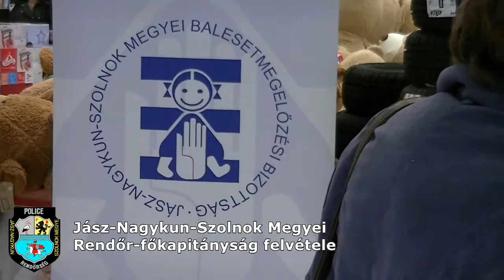Fontos a felkészülés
A láthatóság fontosságára hívták fel a figyelmet a "Látni és látszani" kampány Jász-Nagykun-Szolnok megyei nyitórendezvényén.